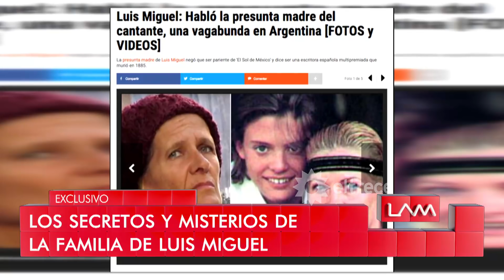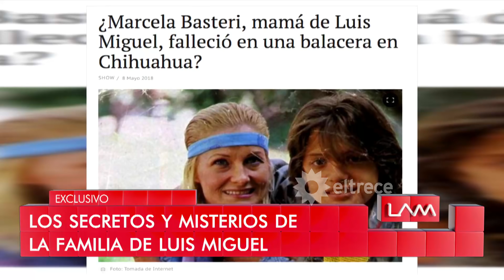Informe: Luis Miguel habría gastado una fortuna buscando a su madre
Momento emitido el viernes 11 de mayo de 2018 en Los ángeles de la mañana.